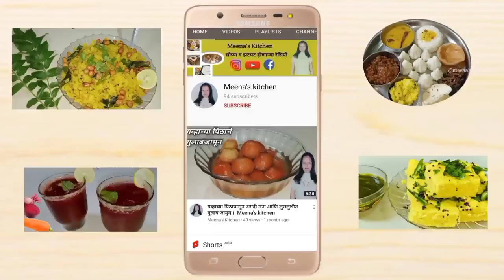घरच्या साहित्या पासून गव्हाच्या पिठाचे पोष्टिक बर्फी । Instant Wheat flour Barfi । Meena's Kitchen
घरच्या साहित्या पासून झटपट होणारे गव्हाच्या पिठाचे पोष्टिक बर्फी । Instant Wheat flour Barfi । Meena's Kitchen

Ingredients

Ghee - 4 tbsp ( 1/4 Cup )
Add dryfruits

Today we are going to make a instant barfi of wheat flour from home ingredients.very nice and tasty recipe. You can make this recipe for Naivedya in Navratri. Everyone loves this recipe. This recipe is made very instantly. You can also try this recipe.

आज आपण घरच्यां साहित्या पासून झटपट होणारे गव्हाच्या पिठाचे पोष्टिक बर्फी बनवणार आहोत. खूप छान आणि टेस्टी  रेसिपी बनवून तयार होते. नवरात्रीमध्ये नैवेद्यासाठी तुम्ही ही रेसिपी करू शकता. सर्वांनाच ही रेसिपी खूप आवडते. ही रेसीपी खूप झटपट बनवून तयार होते. तुम्ही पण ही रेसिपी नक्की करून पहा.